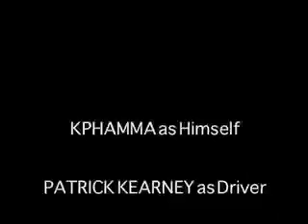Borat Rides With Olympic Volleyball Player!!!!!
Another adventure with KPHAMMA and his American Idol compadre for a ride in the Windy City!